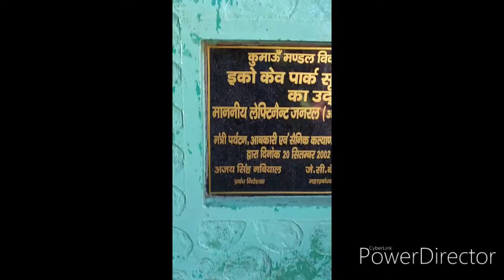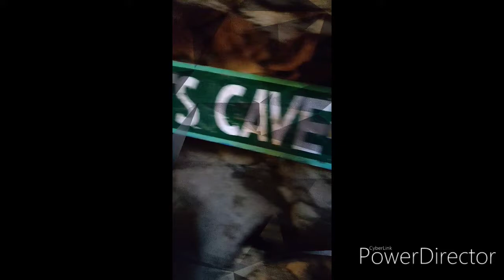Nainital Vlog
Lover's point, cave garden, woodland waterfalls, snow view point